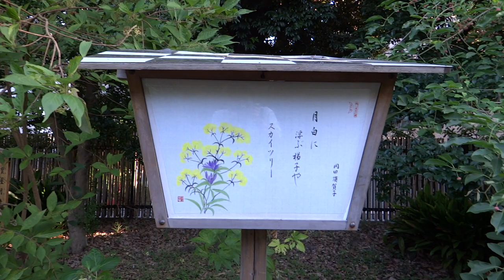向島百花園 萩のトンネル 2019 萩の花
00003
2019年　10月1日
2019年9月14日（土）～10月6日（日）9:00～17:00（入園は16:30まで）、東京都墨田区の向島百花園で『萩まつり』が開催されます。繊細で可憐な萩のトンネルは必見。期間中毎日、藤棚横四阿の四阿（あずまや）で『萩を詠む』（園内で詠んだ俳句・和歌を四阿にある俳句帳に記入）も実施。